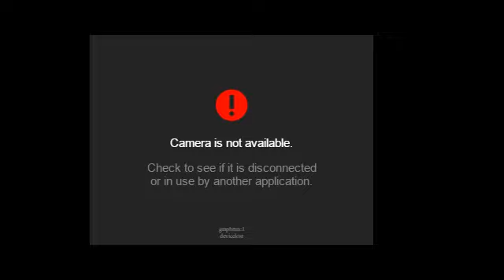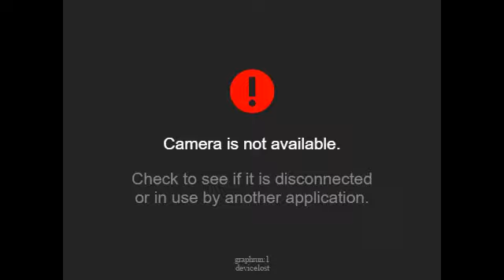The Frogs at my home need to shut up!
its nothing short of a frog orgy. sorry but theres no picture for the video.